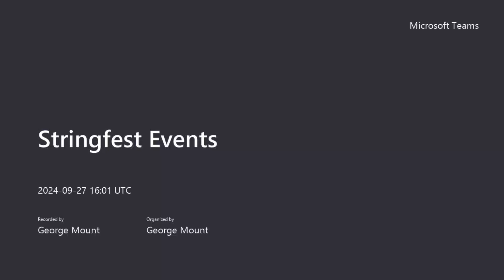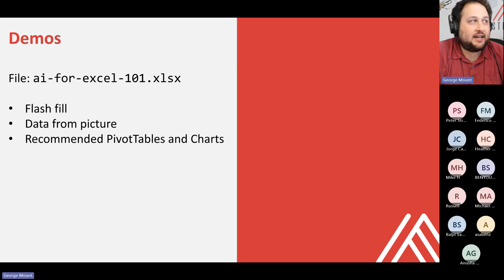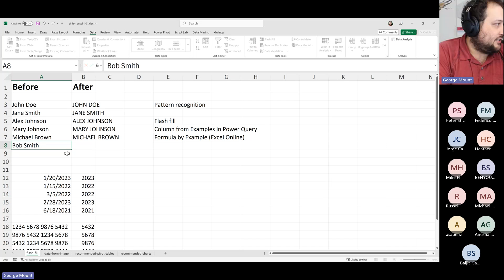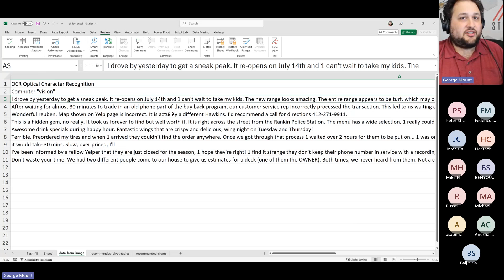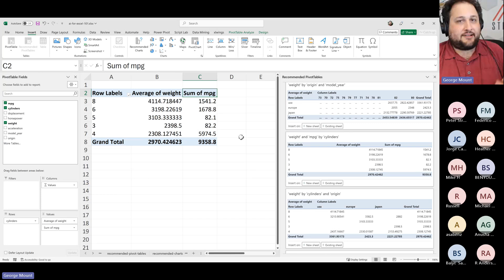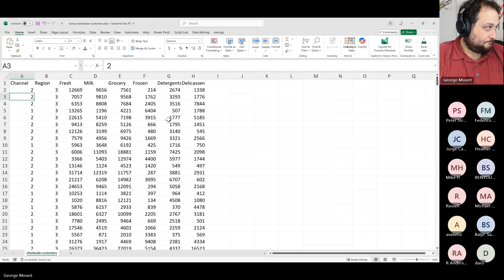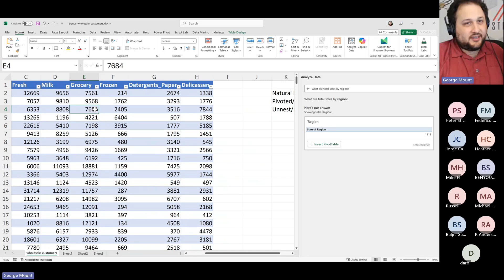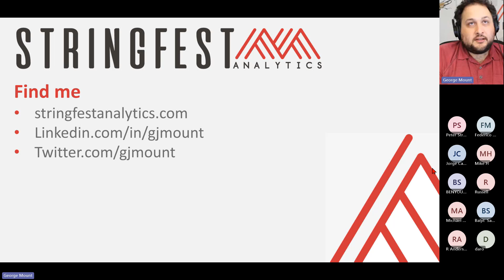AI for Excel 101 REPLAY 09272024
Thanks all for attending today’s session on AI for Excel 101. The recording is now available, and you can download the exercise files

I’d appreciate your feedback on today’s session. You can also leave a testimonial if you found the session valuable

Lastly, if you're looking to elevate your finance or operations teams to operate like data analysts and engineers using Excel—without the need for costly software or IT delays—check out my services

I also offer specialized workshops and training for research, procurement, and supply chain teams, both onsite and online. My goal is to build lasting partnerships that enhance your analytics capabilities for the long term.

Thanks again for attending, and I hope to see you at future events! You can sign up for upcoming sessions